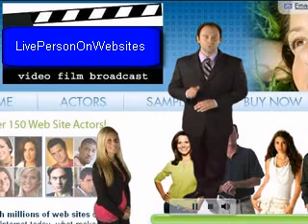How To Put A Live Walking Person On Your Website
Learn how to put a live person on your website to increase your traffic conversions and increase your revenue